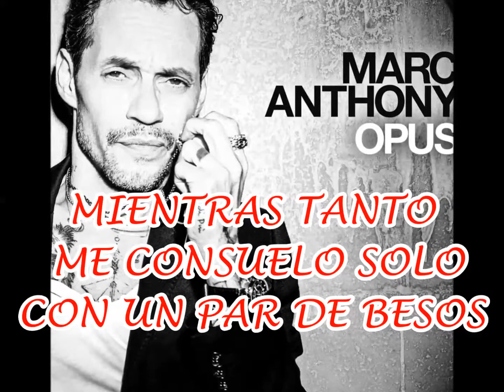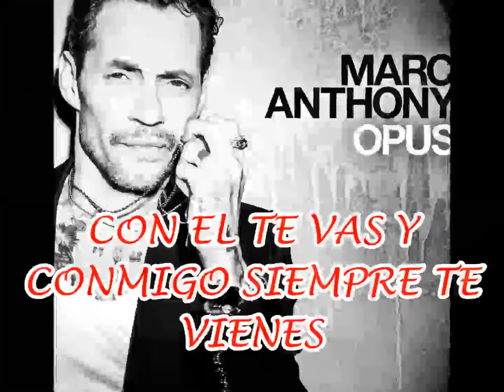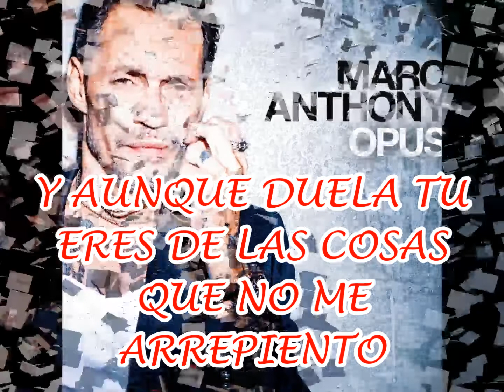MARC ANTHONY- PARECEN VIERNES- LETRA